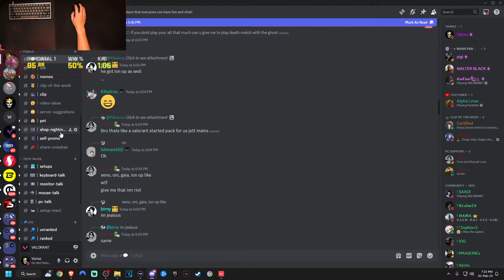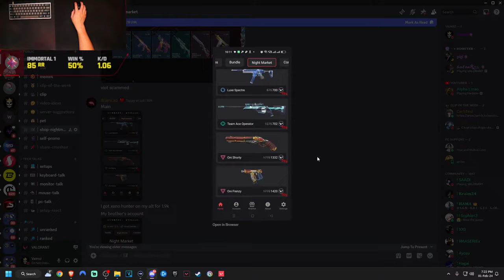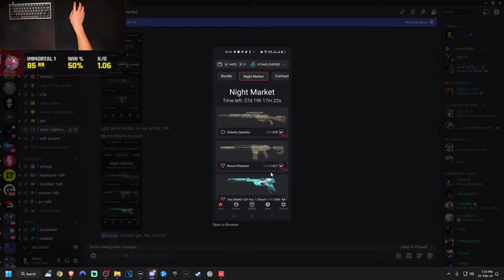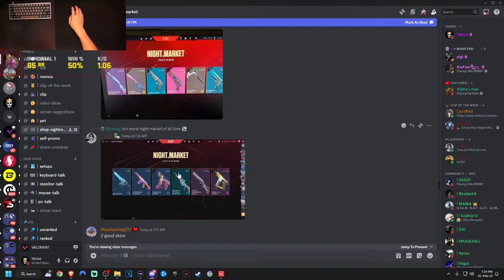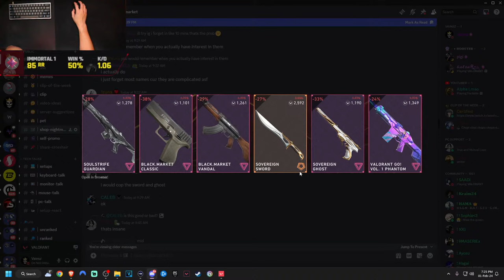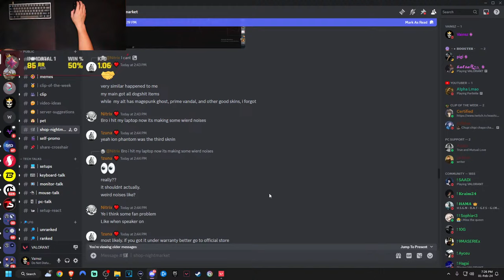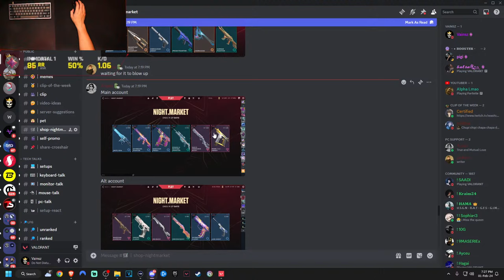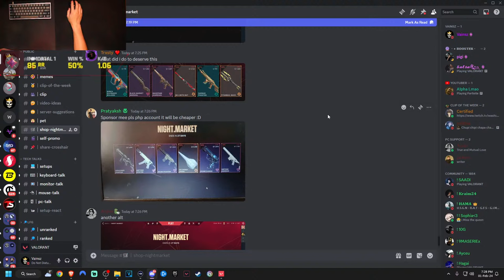Pushing Immo 3, Nightmarket Later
🖥️Monitors
🔹️1st Monitor
🔹️2nd Monitor
🔹️Monitor arms
🔹️Monitor Light

🖥 Gaming PC
🔸️CPU Cooler
🔸️RGB Fans